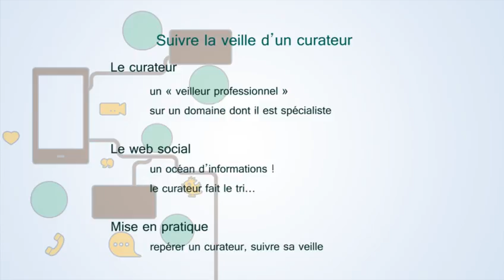Suivre la veille d’un curateur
MOOC "Internet, les autres et moi" : cours en ligne délivré du 27 janvier 2014 au 31 mars 2014 sur la plateforme FUN-MOOC.

Auteur : DUCHATELLE Isabelle

Maître de Conférences à l'Université de Caen Basse-Normandie

Chargée de mission au Centre d'Enseignement Multimédia Universitaire (CEMU)